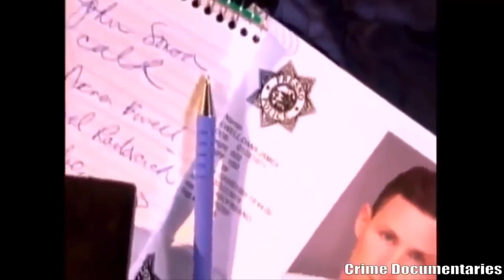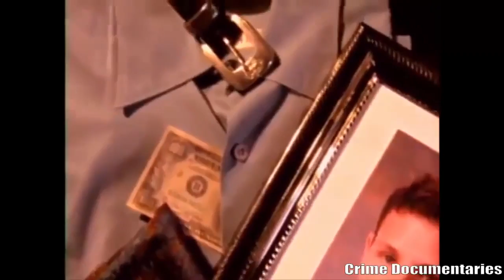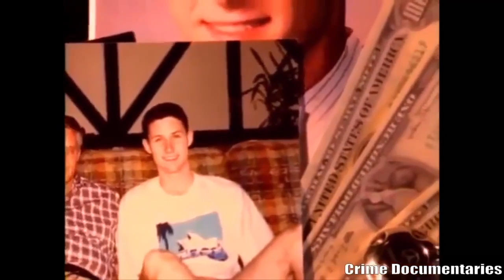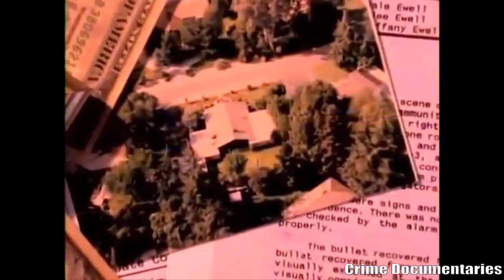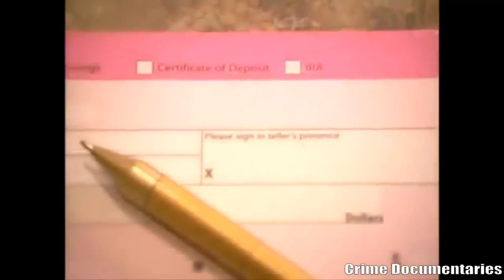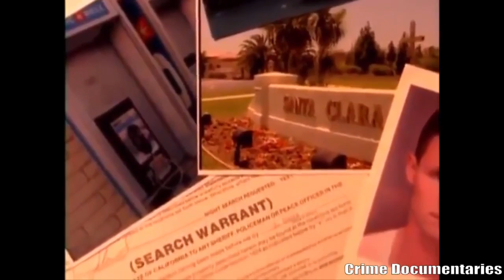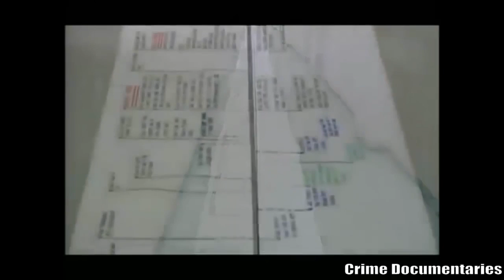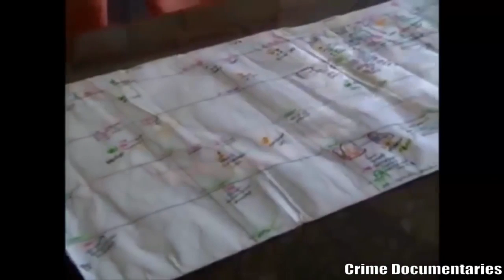The Ewell Murders - Crime Documentary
Dana Ewell (born January 28, 1971, Fresno, California) is an American convicted triple murderer, sentenced to three life sentences for ordering the killing of his mother, father, and sister in 1992.

Dana Ewell's father, businessman and multi-millionaire Dale Ewell, his mother Glee (née Mitchell), and his older sister Tiffany were murdered so he could access the family fortune. A 9-mm pistol with a homemade silencer was used by Ewell's roommate at Santa Clara University, Joel Radovcich, to murder the family on Easter Sunday in their home in the Central Valley as they returned from a long weekend on the coast.

Dana Ewell was sentenced on May 12, 1998, alongside friend and classmate Joel Radovcich, who was promised a part of the family fortune in return for murdering Dana's family.

Ernest Jack Ponce (who procured the murder weapon) was also charged with the murders, but he obtained a dismissal in exchange for his testimony and was later licensed as an attorney.

At the time of the murders, Dana Ewell still lived at home in the family's comfortable Sunnyside-area home near Fresno. In his freshman year at San Joaquin Memorial High School, Ewell claimed his goal was to be a multi-millionaire by age 25, but at age 21, he was still being supported by his parents. The murders took place on Sunday, April 19, 1992.

Dana had been lying to his friends, claiming that he was personally financially successful. Dana claimed to be a stock-market wiz and he also claimed to own his own airplane transport company. Dana's father found out that his son had been going around lying and bragging. Dana's father told him that he was getting cut off financially that summer, when he was expected to graduate from Santa Clara University.

Dana was angry and this is what led him to plot the murders, although ironically it was ultimately revealed to Dana during the reading of his father's will that his father instructed that the family fortune be given to Dana but in installments. Ewell's furious reaction to not gaining his full inheritance and his lack of grief over the deaths of his parents and sister led to his uncles informing investigators about the possibility that Dana was behind the murders.

Fresno County Assistant District Attorneys James Oppliger and Jeffrey Hammerschmidt prosecuted Ewell and Radovcich in a jury trial that took more than eight months. Ewell and Radovcich are serving life sentences without the possibility of parole; their appeals have all been denied and exhausted. Ewell is housed in the Protective Housing Unit of California State Prison, Corcoran.